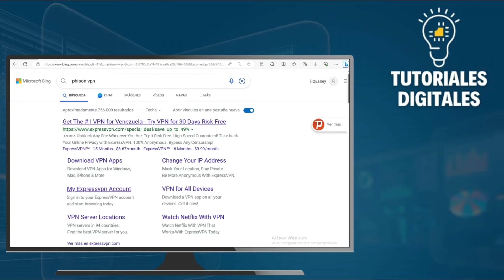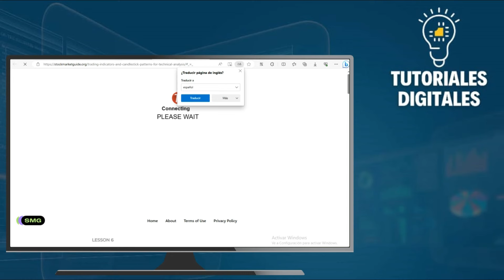Cómo SOLUCIONAR Vídeo No Disponible En YOUTUBE